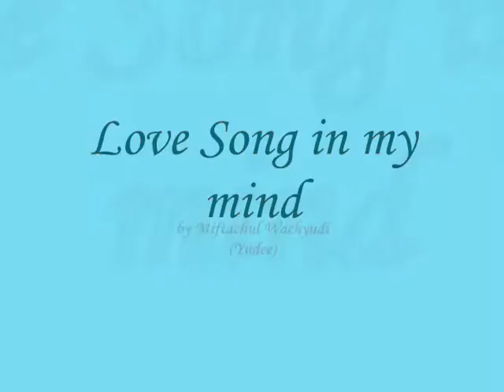Love Song in my mind